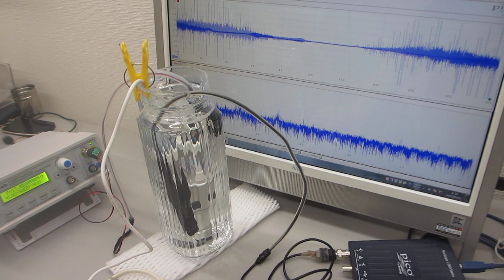ポータブル超音波洗浄器を利用した音響流（非線形現象）制御技術ーー超音波と水槽の相互作用をコントロールする技術を応用ーー（超音波システム研究所）